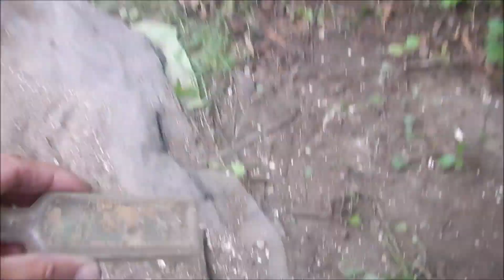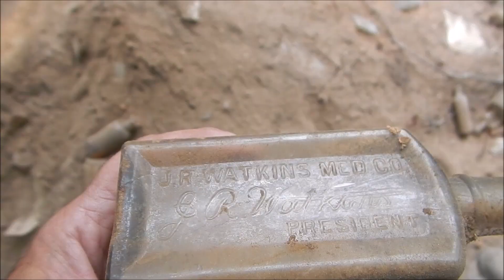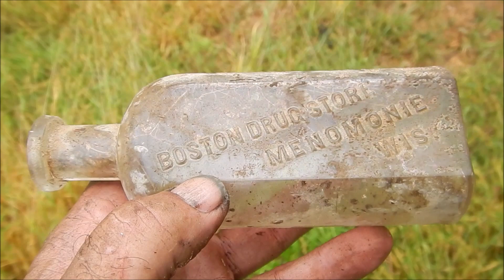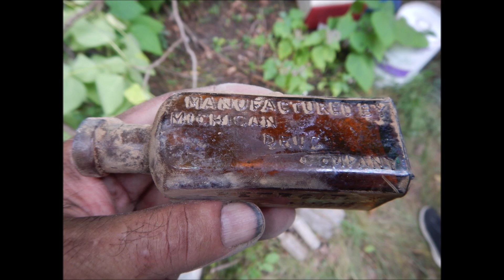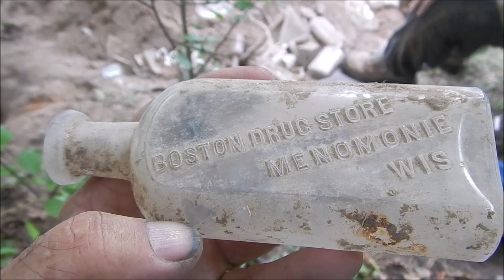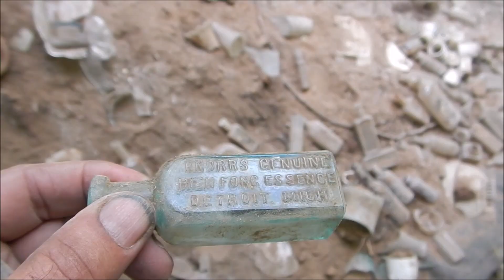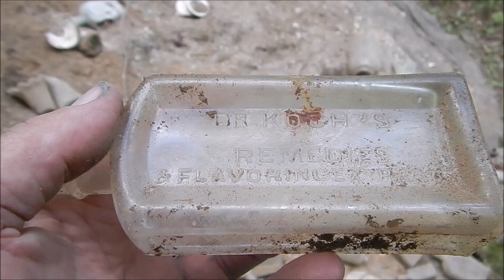Menomonie, Wisconsin. Bottle Digging with Mark Youngblood and Brian Mann, September 17, 2022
Menomonie, Wisconsin. Bottle Digging with Mark Youngblood and Brian Mann, September 17, 2022. A number of embossed Menomonie Wis bottles were dug from the pit. The  bottle of the day was the Coffin Flask Whiskey, as they are called,  embossed with   TORGERHANSON  *** MENOMONIE WIS. Nice find guys!